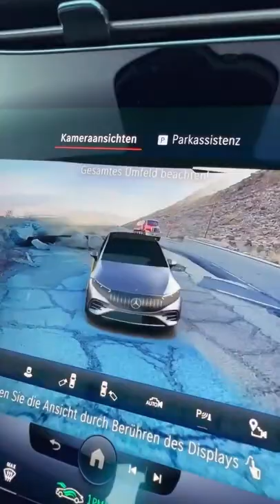back CCTV cameras in car